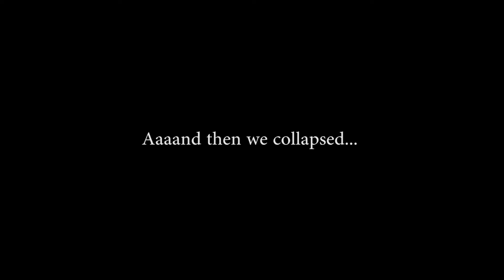JUST LIKE A MONKEY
Lauren's first full day completely alone with baby April and it had it's ups and downs!

Thanks Mollie for the question!
QOTD: Do you like to read?

♥ ♥ SOCIAL MEDIA ♥ ♥

Well look at that!! You made it all the way to the bottom. MONKEY MOLLIE!!